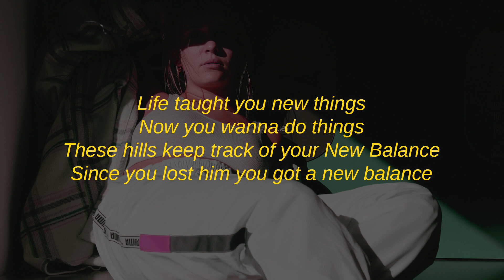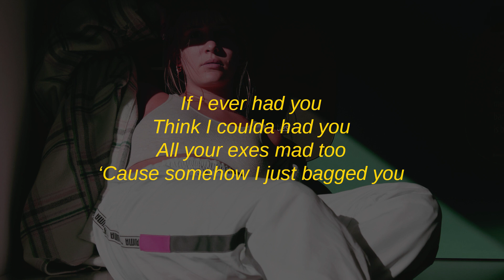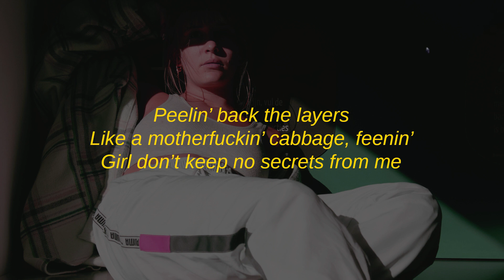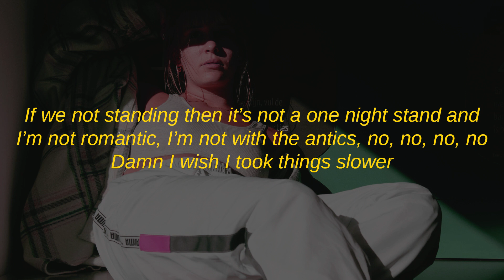PARTYNEXTDOOR - Things & Such (Lyrics)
Stream "Things & Such" by PARTYNEXTDOOR (Lyrics)

Lyrics for "Things & Such" by PARTYNEXTDOOR:

[Intro]
Gin got me feeling real honest
Now that me and shawty platonic
Yeah, f--
Mmm, mmm, mmm, mmm
Shout to G. Ry and Neenyo
Yeah

[Verse]
Smoked just a little bit
Drank just a little bit
He don't drink like he used to (Used to)
He don't think like he used to (Used to)
Life taught you new things (New things)
Now, you wanna do things
The hills keep track of your New Balance
Since you lost him, you got a new balance
I can't say I'd do better, no, no, no
But I'll act like I know, know, know better (No, no, no)
I can't say that I'd do better
But I can't say I never knew better, no, no, no, no (No)
If I ever had you (If I ever had you)
Thanking God I had you (I thank God I had you)
All your exes mad too
'Cause somehow, I just bagged you
Crushing girl, I'm glad to (Yeah)
F-- you 'til you cum, girl, I'm glad to (Yeah)
Yeah you know I had to (Yeah, you know)
Mmm, yeah-yeah (Yeah, you know it)
Walking down your steps with no bra or panties (Yeah you grown)
Mmm..., girl, you know better, ask your auntie
She said, "Who's that n--?" "He's a R&B singer"
"Who's that n--, what's his intention?"
You say, "He's a good n--
He's a good n--, he's a hood n--"
We act like we don't know, no, no, no, no (No, no, yeah)
No ifs, no ands, no buts, no whatsoever (Ah, ah, ah)
We can't say we never knew better
No, no, no, no, no
But I still act like I don't know
Like it's whatever
But I can't promise I'll do better (Hey, no, no, no)
No, but I know
Better (I know you need better)
But I cannot promise... (Better...)
Every n-- want a bad b-- (Yeah)
Everyone out at Magic
Throwin' ones at mad bad b--
Dirty money, dirty habits (Ooh, ooh)
F-- the Uber, I'ma cab it
Calling me to say you want this
You lonely at home, thinking mad s--
F--–F--–F-- me, I know you a savage
Yeah, mmm
Peelin' back the layers like a motherf-- cabbage
Fiendin'
Girl, don't keep no secrets from me (Yeah)
Who did you love that I gotta shake hands with?
Who did you love that I gotta make plans with?
If we not standing, it's not a one-night stand and
I'm not romantic, I'm not with the antics
No, no, no, no, no, no, no
Damn, I wish I took things slower
Yeah, yeah

[Outro]
Both knew better
Glow up
Thank God that I'm poured up, oh-oh-oh
Oh-oh, 'cause she know better
Mmm, vodka and you make me crazy
Gin and you make me crazy
Ayy, PX